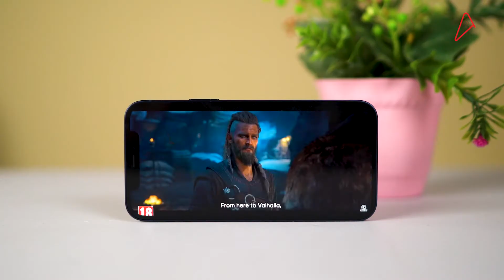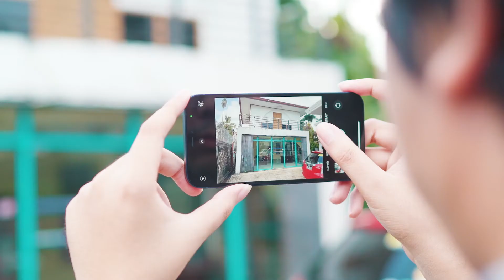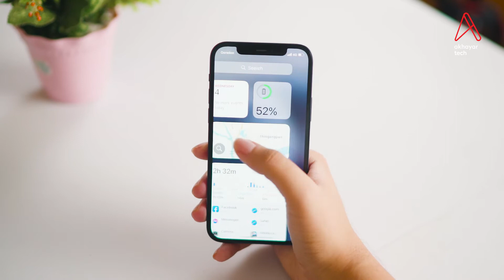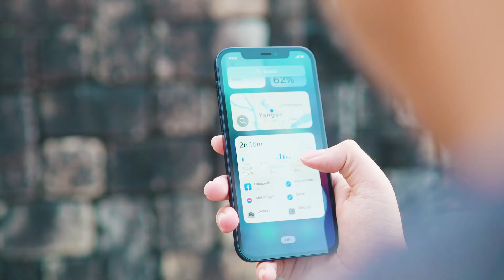iPhone 12 | Full Review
iPhone 12 series ထဲကမှ iPhone 12 ကအရွေးသင့်ဆုံးလား? ဘယ်လိုလူတွေ Upgrade လုပ်သင့်လဲ?